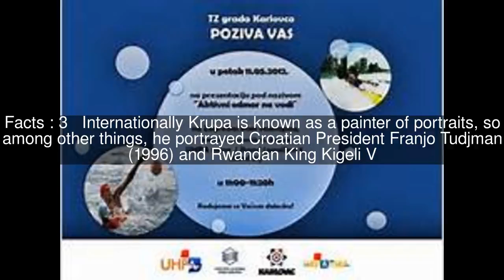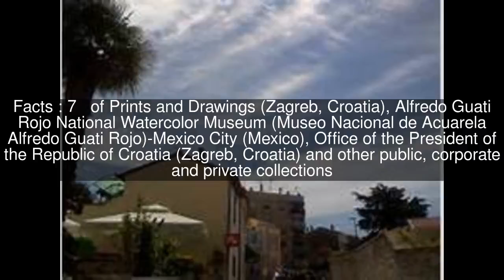Alfred Freddy Krupa Top #7 Facts